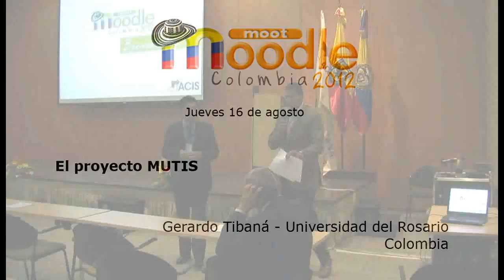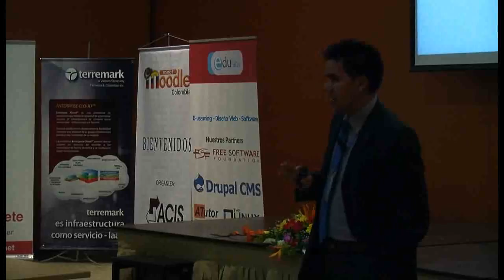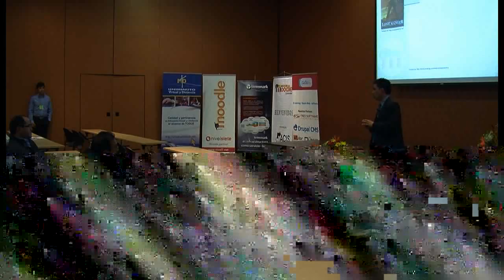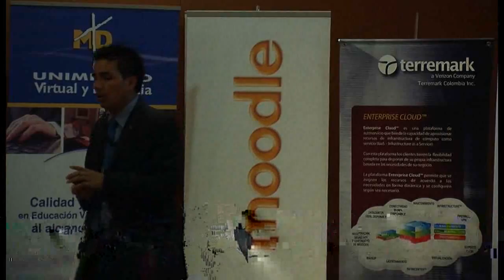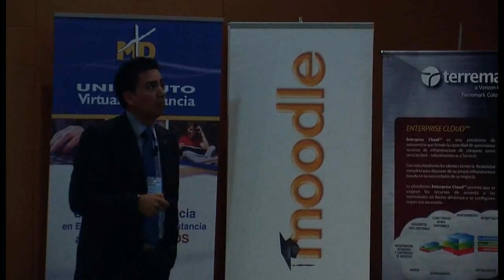MoodleMoot Colombia 2012 Parte 21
Evento organizado por ACIS y MoodleMoot Colombia 2012.